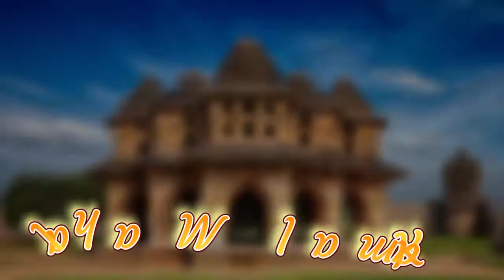Vijayanagara Empire : Kamal Mahal | Lotus Mahal Hampi | Full information about Kamal Mahal in detail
Friends, in today's video we are going to talk about the lotus palace of Vijayanagara Empire.

 And friends, during this we will also talk about the Vijayanagara Empire, their king, the historical buildings built by them and their architecture.

   History of Kamal Mahal :-
 Kamal Mahal is located in Hampi, Karnataka.  Hampi was the capital of the Vijayanagara Empire in ancient times.  This palace is also known as Chitrangini Mahal.

 Just as a separate palace was arranged for the queens in the Mughal Empire, which is known as Janankhana, in the same way this palace was also built for the same purpose.

 In a way, this palace was a resting place, where the queens used to rest.

 In this palace, King Krishna Deva Raya used to hold meetings with his ministers.

 During this time, this empire was attacked by the Mughal Empire and gradually it started losing its existence.

 Architecture of lotus palace :-

 Kamal Mahal As the name suggests, the palace of the lotus flower.  The base of this palace was a lotus flower.

 This palace was also designed in the same way as the lotus petals bloom.

 The walls of this palace were built with the help of bricks and mortar.  The interiors of the palace have been refurbished with the help of plaster.

 You can gauge its strength from the fact that despite a long gap of about 650 years, no cracks have come in it.

 A total of 8 lotus arches were designed in this palace, on which it was decorated through fine art.

 It is a two storey building with a total of 24 pillars.

 Fine art was also done on these pillars.

 Probably the first floor was used by King Krishnadeva Raya.

 During this, he used to hold a meeting of his cabinet, the same second floor was used by the women of the royal family.

 The management of air in this palace was also taken care of, so that the beauty of this palace remains through clean air.

 A similar palace is located in Jaipur, which is also known as Hawa Mahal.

 Since if we talk comparatively, then Hawa Mahal proves to be better than Kamal Mahal.

 Whether it is about architecture or air clearance, there is no answer to Hawa Mahal in all.

 What is Mahanavami Box?

 Mahanavami Dibba is considered one of the most beautiful structures of the Vijayanagara Empire.  Basically it was a social platform which was used for competitions and festivals.

 Its structure was so high that it could be seen from any corner of the whole city.  It was built about 40 feet high.

 Kamal Mahal Timings :-

 The Kamal Mahal remains open from 8 am to 6 pm.  It is open seven days a week.

 Kamal Mahal Entry Fee :-

 The entry fee is Rs 10 for Indian tourists and Rs 250 per person for foreign tourists.  There is no fee for children.

 Best time to visit Kamal Mahal:

 November to February is the best time for tourism to visit the Kamal Mahal.

 How to reach kamal mahal :-

 Bellary district of Karnataka is connected by almost all the important roads like National Highways.  Many buses and rickshaws etc. will be found here.

 If we talk about train travel, then you will find the nearest railway station to Hampi, Haspet.

 From here the distance of Hampi remains 12 km.  Every day many trains leave for Hampi.

 If you want to travel by air, then the nearest airport for you is – Vijayanagar Airport.

 It is situated at a distance of about 38 km from Hampi.

 Friends, the Vijayanagara Empire ruled for more than 300 years.

 During this time he had contributed a lot in the development of art and culture.

 Talking about Kamal Mahal, this palace still looks very beautiful.

 The maintenance of this palace is done by the Government of Karnataka.

 Due to the greenery around the palace, this palace looks quite attractive.

 Well tell in the comment how did you like this place?